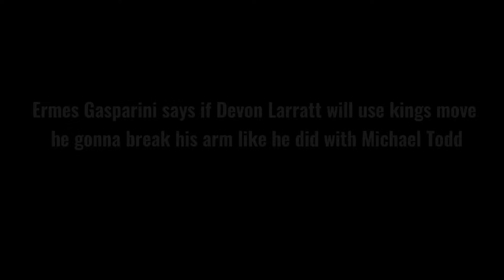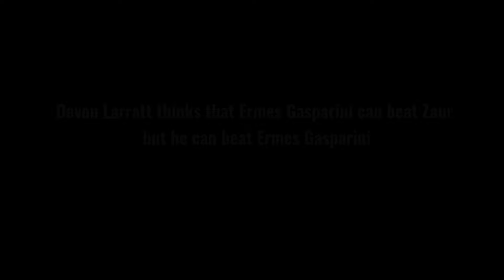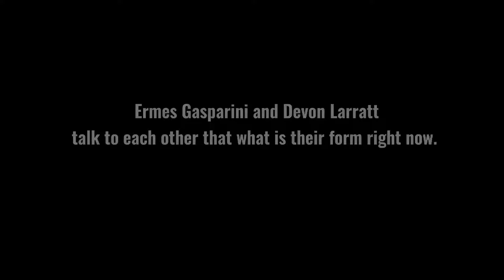Devon Larratt and Ermes Gasparini are READY TO FIGHT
This video is featured about Ermes Gasparin and Devon Larratt. they are going to fight on 26 August.

Watch Devon Larratt vs Ermes Gasparin match live here by joining